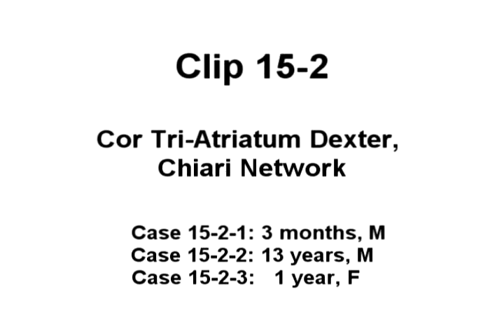P350 Clip 15 2 Cor Tri Atriatum Dexter Chiari Network